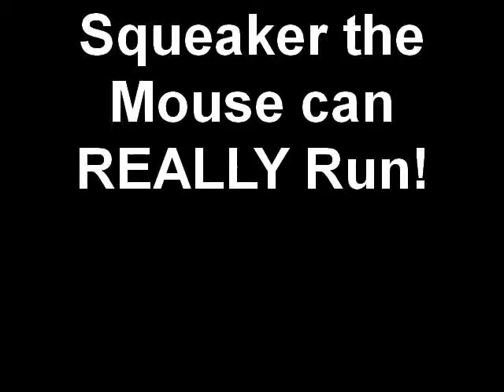Squeaker the Mouse can REALLY Run!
Created on June 11, 2009 using FlipShare. This is of our pet mice, Squeaker and Tiger. Squeaker LOVES to run, and she can REALLY run fast, but she is shy, so be patient and watch all the way through...